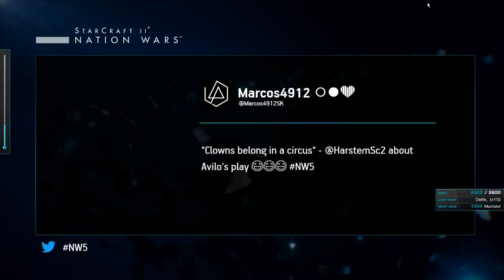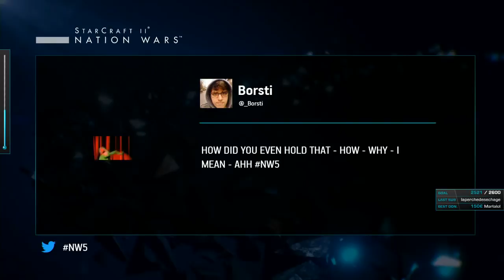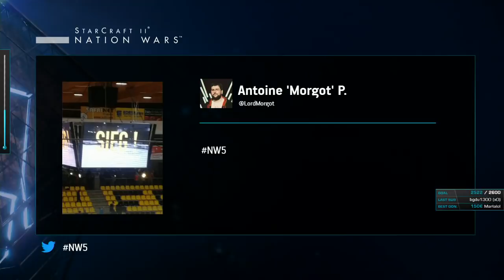NATION WARS 5 - SWE vs DEU - Groupe D - Ro16 FR